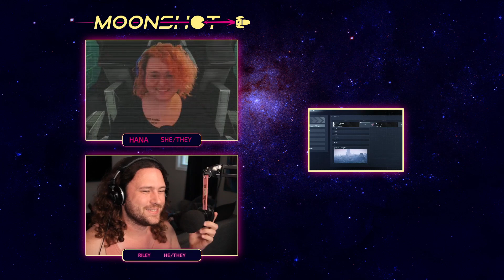Robot Fight Club - Armored Core VI E2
Riley (The Podcast Mines, RHATAF) is joined by game journo Hana Kim to GET FIGHTING in Armored Core VI.